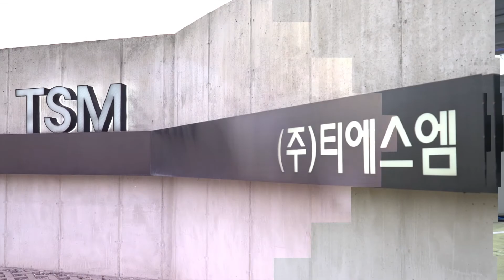[KOR] 티에스엠 리플로우 오븐 알아보기 Ep 4 - "TSM은 실시간으로 온도 프로파일을 관리한다!" │ 실시간 온도 프로파일 시스템 (RTPM)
안녕하세요 티에스엠 입니다.

티에스엠 리플로우 오븐 중 실시간 온도프로파일 시스템
(Real time Temperature Profile Monitoring system)을 소개 해 드립니다.

시청 후 문의 사항 있으시면 아래 메일로 문의 바랍니다.

감사합니다.